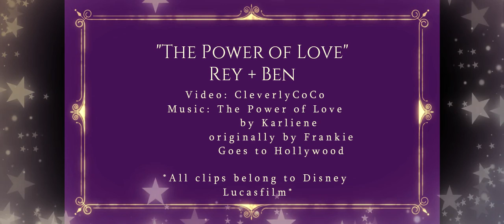Rey + Ben {The Power of Love}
"Feels like fire
I'm so in love with you
Dreams are like angels
They keep bad at bay-bad at bay
Love is the light
Scaring darkness away...
The power of love
A force from above
Cleaning my soul
Flame on burn desire
Love with tongues of fire
Purge the soul
Make love your goal..."
                                         -'The Power of Love' by Karliene
                                           (originally by Frankie Goes to Hollywood)